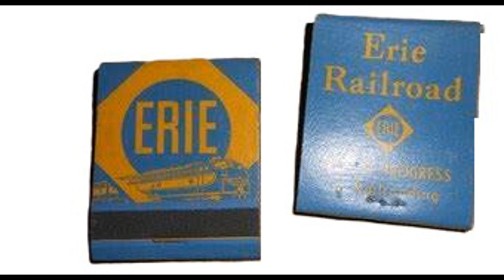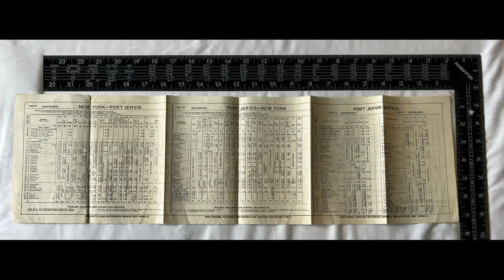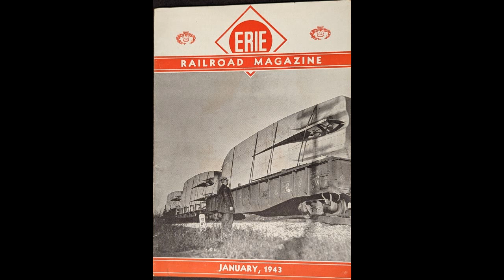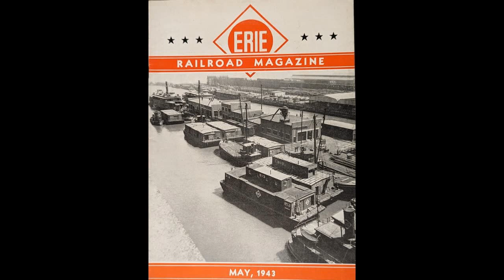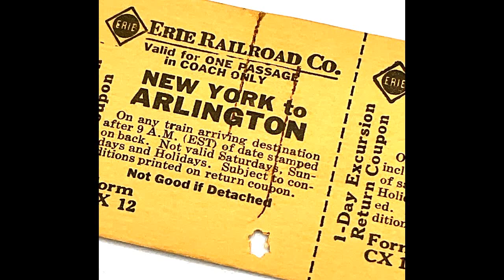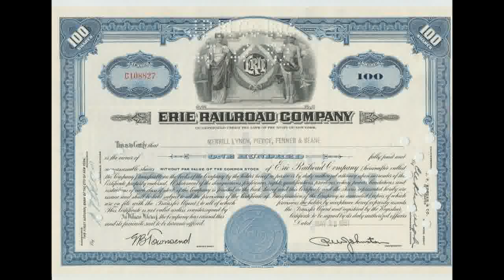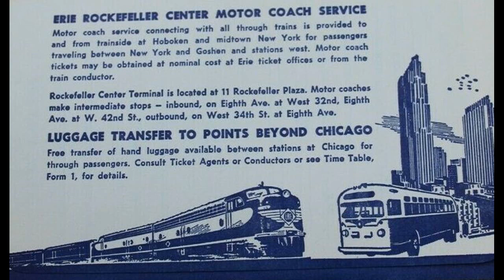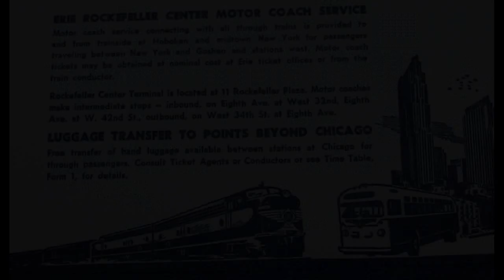ERIE Railroad - Vintage Memorabilia & Antiques - 20th Century